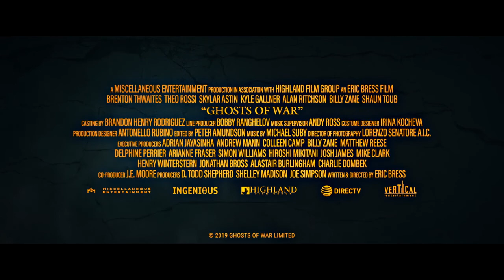Ghosts of War Trailer #1 (2020) | LATEST TRAILERS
Check out the official Ghosts of War movie trailer, starring Brenton Thwaites, Theo Rossi, Kyle Gallner, Skylar Astin and Alan Ritchson.

Director: ERIC BRESS
Writer: Eric Bress
Release: July 17, 2020

Description:
Follows five battle-hardened American soldiers assigned to hold a French Chateau near the end of World War II. Formerly occupied by the Nazi high command, this unexpected respite quickly descends into madness when they encounter a supernatural enemy far more terrifying than anything seen on the battlefield.